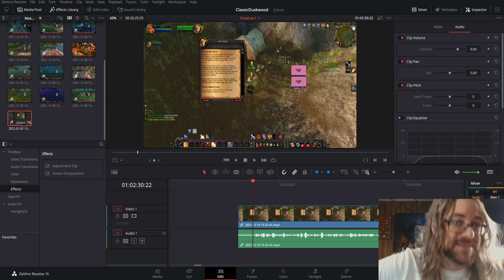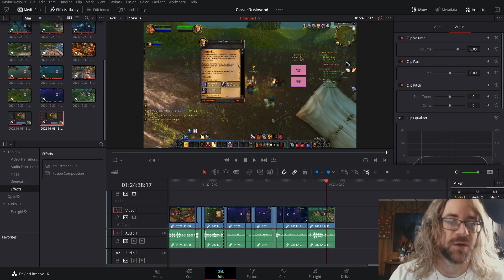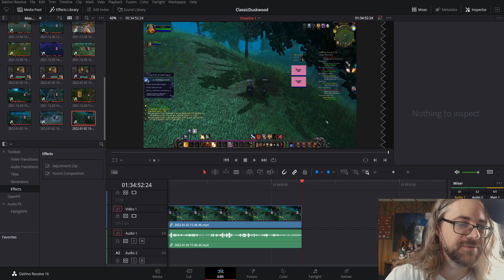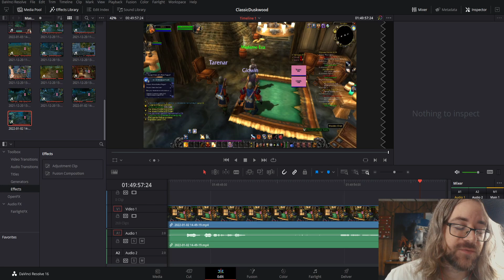These are Three of the Best Quests in all of World of Warcraft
Duskwood has some of the most interesting quests in the entire game all jammed into one area, and really wraps things up nicely for what I consider an amazing human introduction.

0:00 Intro
0:52 Morbent Fel
25:16 Morladim
36:08 Stalvan Mistmantle